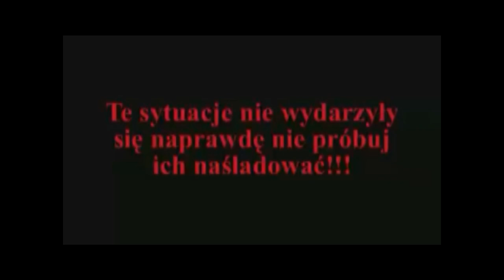Wojcieszów skoki wahadłowe - kamieniołom Silesia.wmv